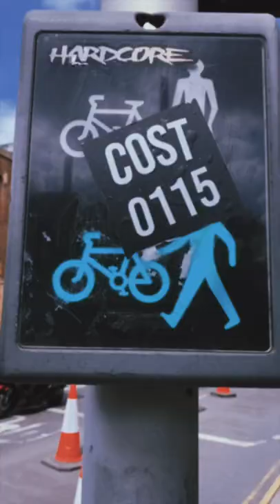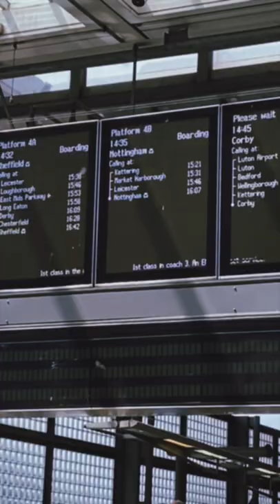Isaac Anderson - St Pancras (Behind the Song)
I am on my way.